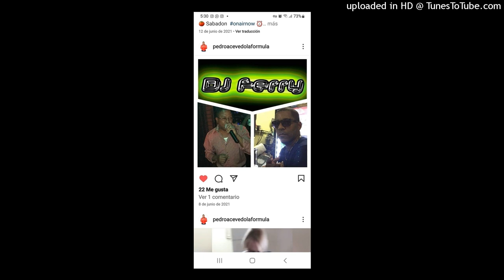PROMO D,FERRY CAFFE BRAULIO CAPAELLAN